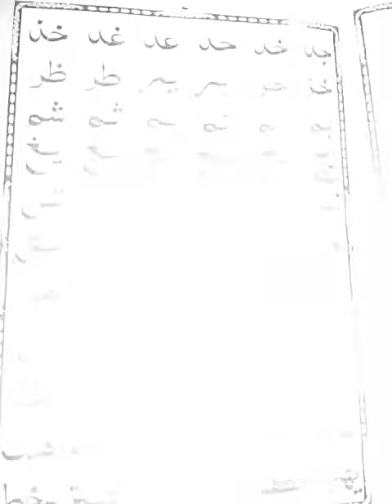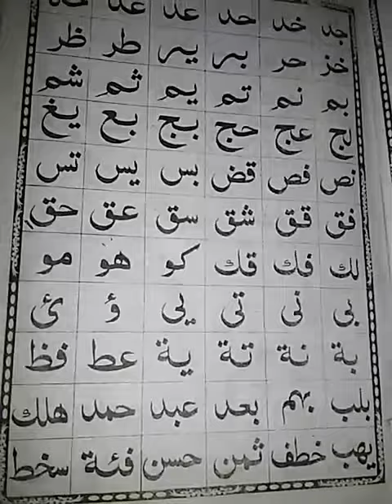madani qaida haroofe murakkabat hindi and Urdu.part 2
madani qaida